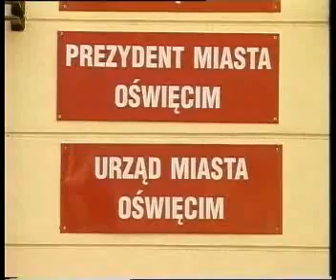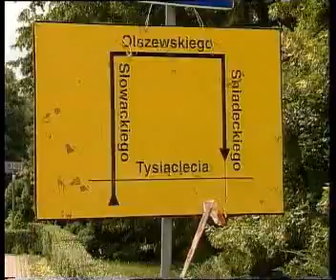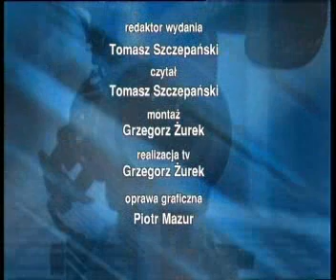03 08 2004